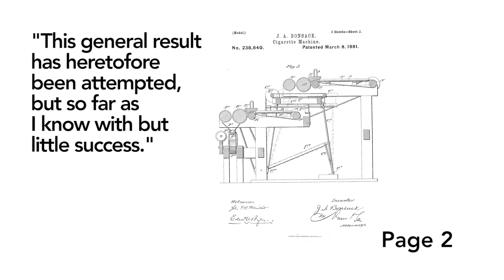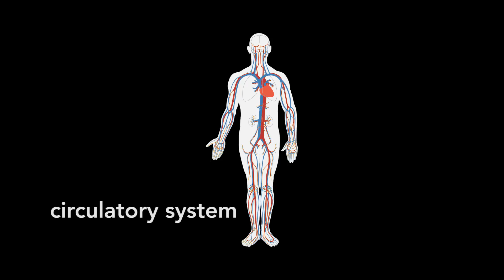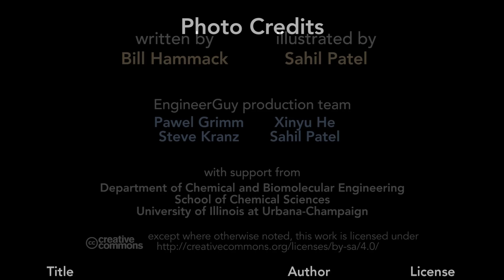The Cigarette machine: the invention with the greatest economic impact?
Bill nominates, perhaps only provocatively,  James Bosnack's cigarette machine as the invention with the greatest economic impact on the 20th century. Cigarettes, as compared to pipes and cigars, are and the most direct way to deliver nicotine to the brain. Bosnack's machine made the mass production of cigarettes possible. The use of cigarettes, of course, has taken a tremendous human and economic toll. (The quotations are from Tastes of Paradise by Wolfgang Shivelbusch published by Pantheon, New York, 1992.)